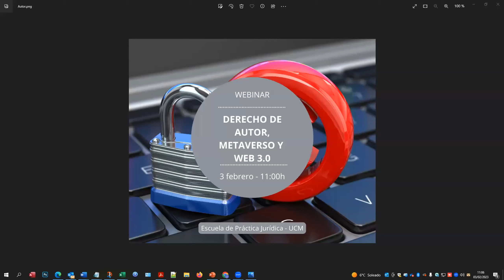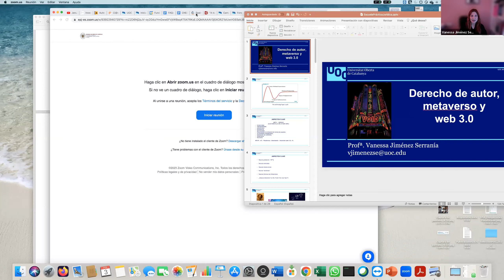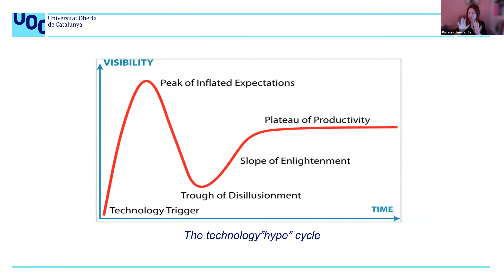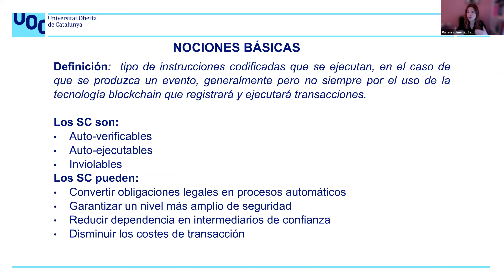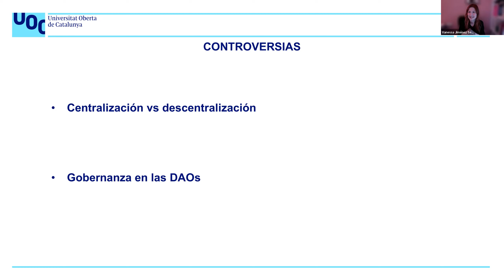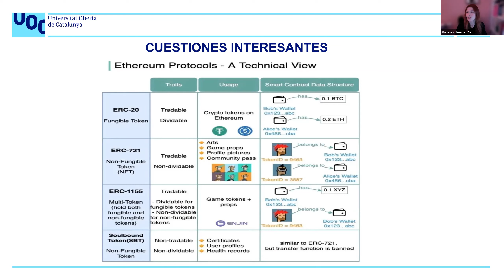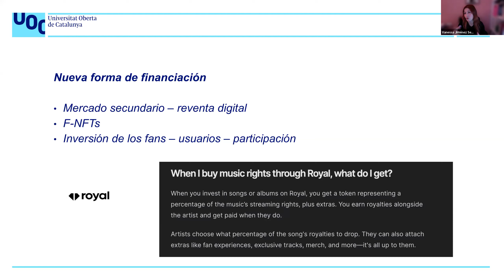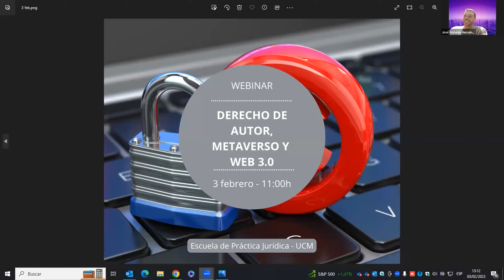DERECHO DE AUTOR, METAVERSO Y WEB 3 0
Los retos que plantea el nuevo universo que pueda generar el metaverso y las potencialidades de la web 3.0 abre un marco inmenso de oportunidades.